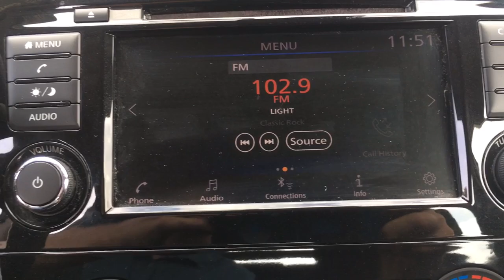2019 Nissan Rogue Langhorne, Bensalem, Philadelphia, Southampton, Huntingdon Valley, PA X75404B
Glacier White Used 2019 Nissan Rogue available in Feasterville, Pennsylvania at Colonial Nissan. Servicing the Langhorne, Bensalem, Philadelphia, Southampton, Huntingdon Valley, PA area.

Colonial Nissan
117 Bustleton Pike